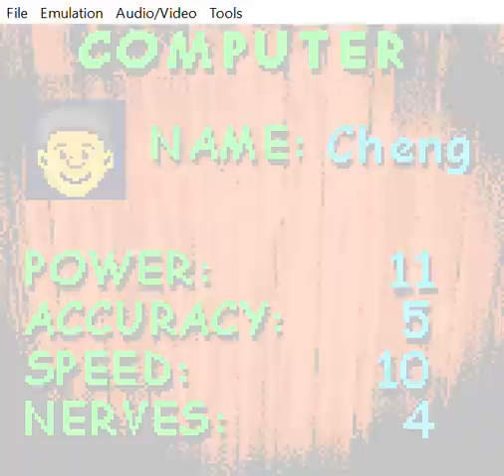Alfred Tries To Play: Pro Darts (Game Boy Color)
Pro Darts- but it's strictly amateur. I'd have a better time playing this if the dart throwing was more predictable- the individual stats each character has doesn't seem to affect the gameplay much.

There are at least a healthy number of modes though. But if this was being offered as a prize on Bully's Prize Board on Bullseye, I'd much rather just win the speedboat.